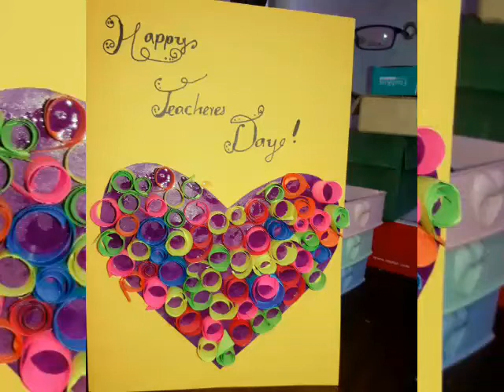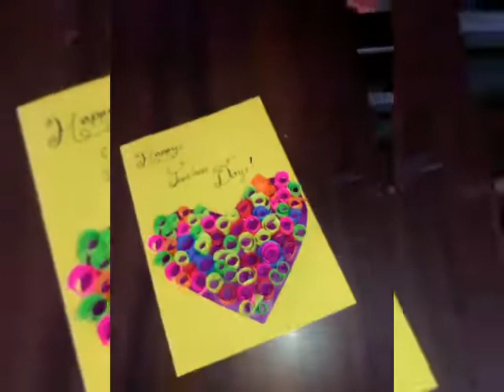eazy crafts idea/ diy art and crafts/ diy/ birthday card idea. /